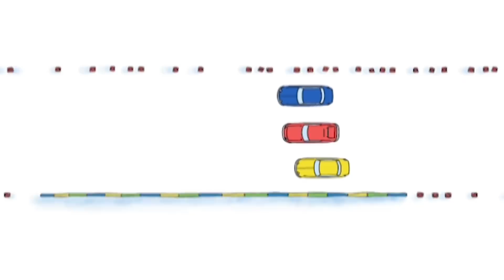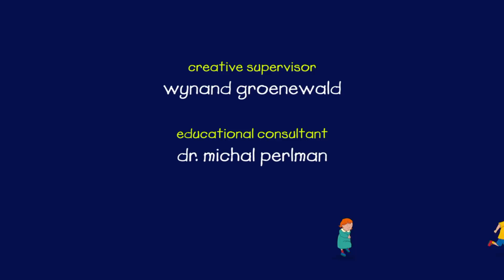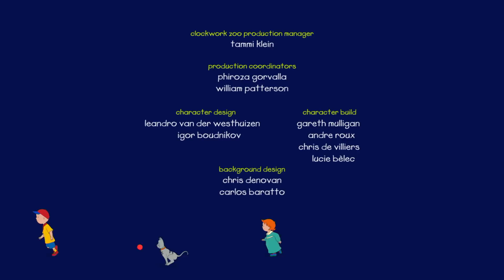Caillou en Español | Caillou y el Pastel | Dibujos animados | Dibujos Infantiles